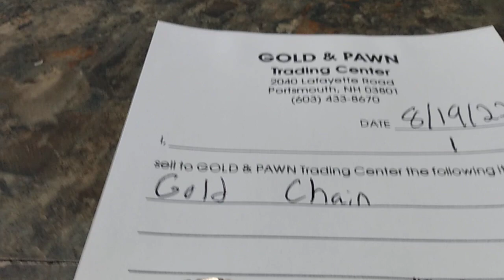Answer For 10k Necklace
Went to a Pawnshop had it tested.